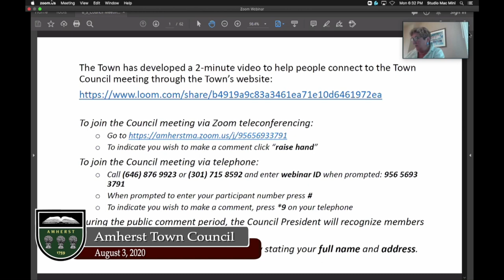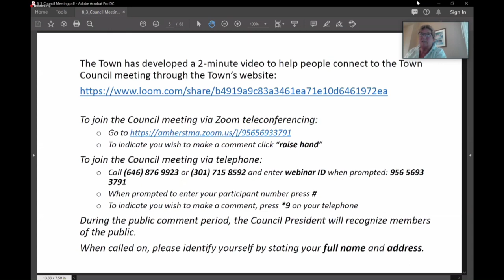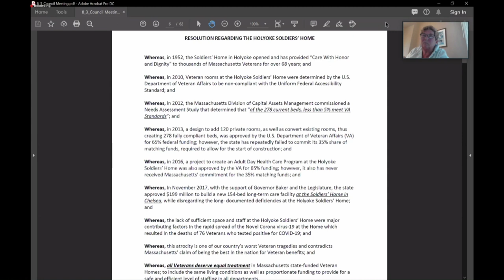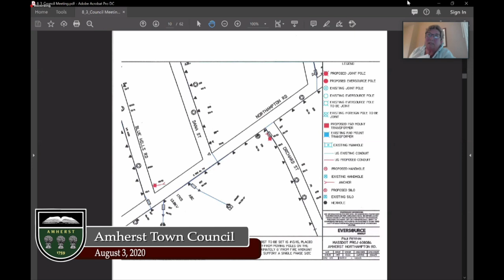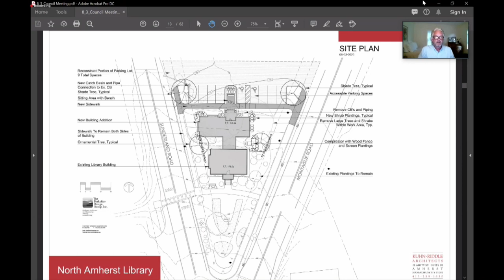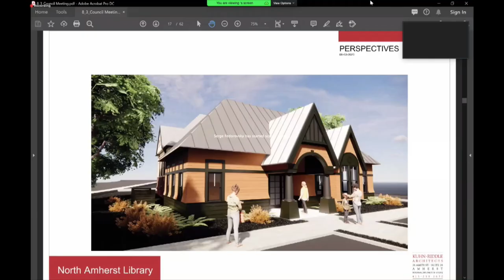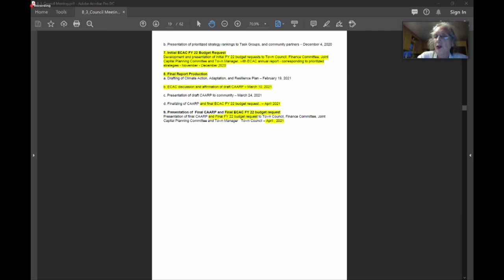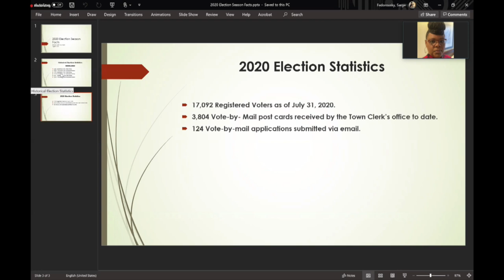Amherst Town Council: August 3, 2020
The meeting of the Amherst Town Council on August 3, 2020.